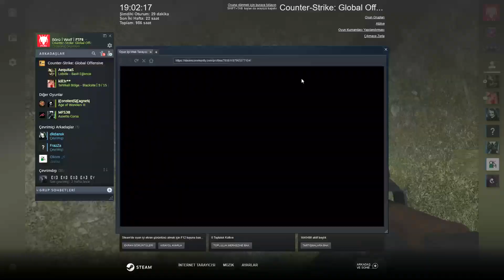Counter Strike Global Offensive 3 11 2019 19 01 39